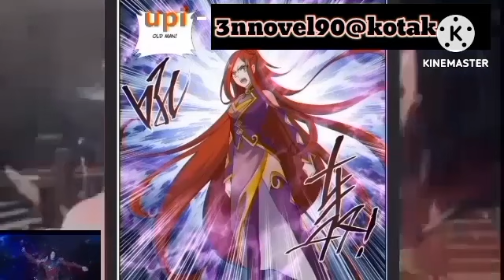Sequal of battelsl episode 27 hindi explanation 3n novel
Sequel of battel hindi explanation 3n
Sequel of Battle episode 27 hindi explanation 3n novel

New btth novel  link 🔗

3n tharki gamer link